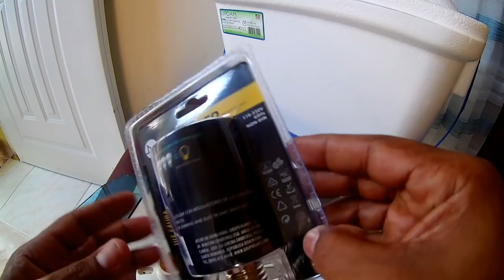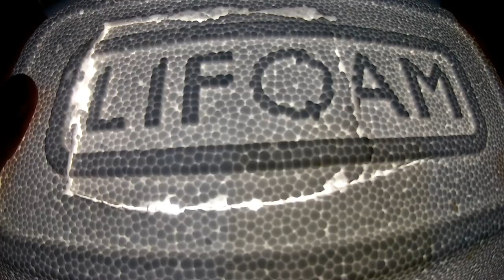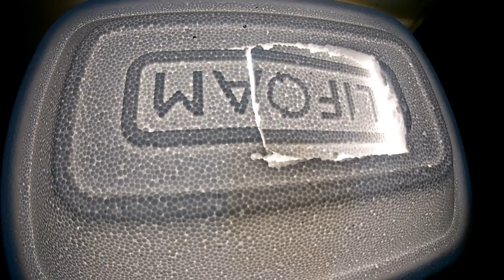FÁCIL Y EFECTIVA INCUBADORA CASERA (EASY INCUBATOR HOME)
En este vídeo te vamos a mostrar paso a paso como hacer una incubadora casera, aquí te mostramos que con unos pocos materiales baratos puedes conseguir los mejores resultados.